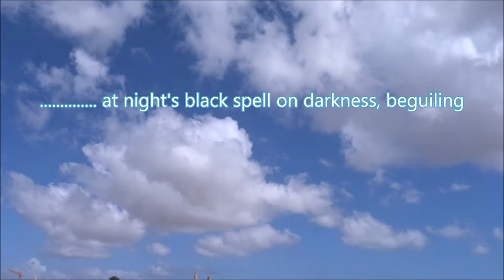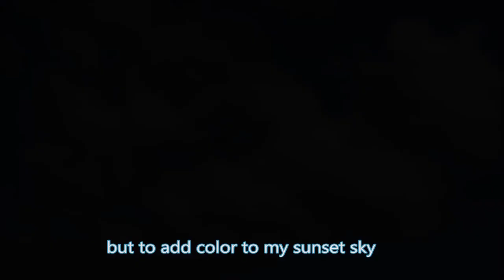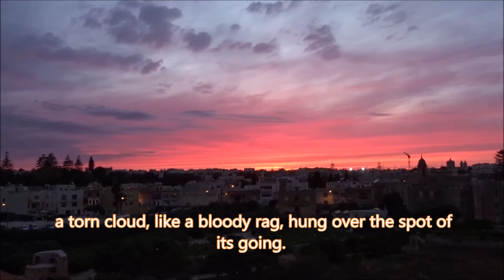The sky is on fire over MALTA, Maltese cloud formation and sunset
( WATCH ON FULL SCREEN ) “Sunset over Malta is a wonderful opportunity for us to appreciate all the great things the sun gives us!”